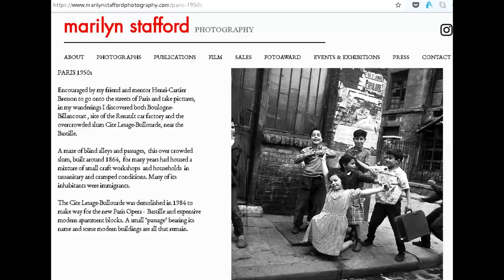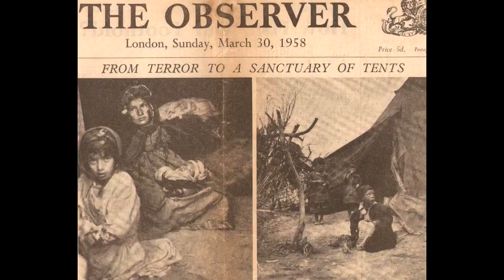An Audience with Marilyn Stafford at HIPfest2018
Distinguished Photographer Marilyn Stafford, discusses her incredible life with Curator Alan Raw, in front of an audience at HIPfest2018 (Hull International Photography Festival).